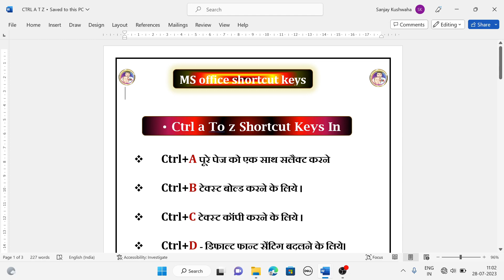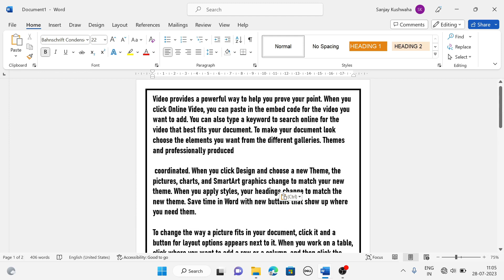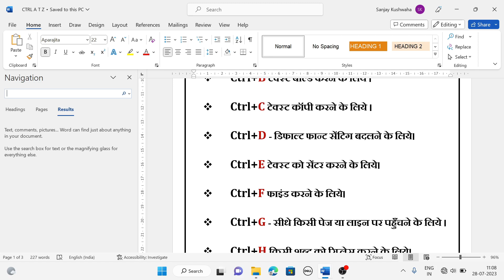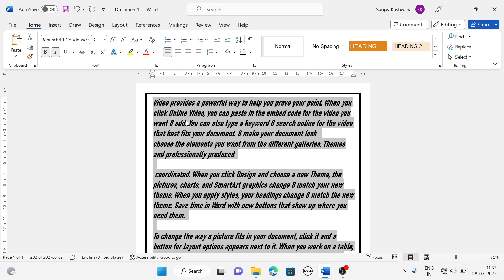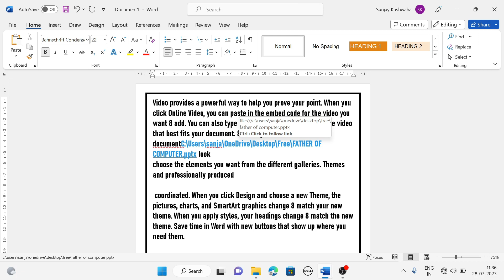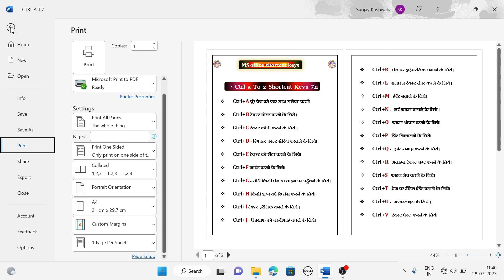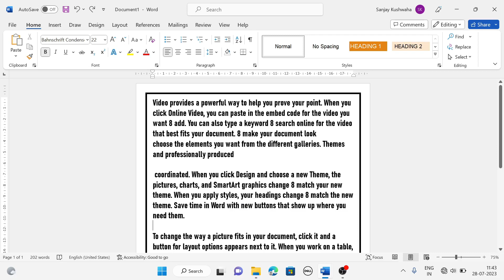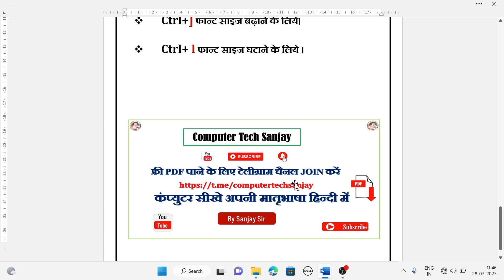ctrl A to Z shortcut keys | CTRL Shortcut Keys of Computer । Computer a to z shortcut keys । ctrl ।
Computer a to z shortcut keys | Ctrl A to Z shortcut keys | CTRL Shortcut Keys of Computer

कंप्युटर सीखे फ्री मे
 नमस्ते दोस्तों मेरा नाम आईएएस संजय कुमार है ! ओर मै इंडिया मे बिहार का रहने वाला हु ! मै पिछले 5 सालों से काफी छात्र छात्राओ को कंप्युटर की शिक्षा दे रहा हु ! ओर इसी 5 सालों मे हमे काफी ज्ञान हो चुका है ! ओर यक समय हमे एस लगा की क्यों न अपने इसी ज्ञान को इंटरनेट के जरिए आप सभी लोगों तक पाहुचाओ !!
 जिससे हमारे ओर भी भाईयो ओर बहनों को कंप्युटर की शिक्षा बिल्कुल फ्री मे मिल सके ! ओर वे सभी लोग इस टेक्नोलॉजी के समय मे अपने आप को एक बेहतर शिक्षा दे सके ओर अपना करिअर बना सके !!
जो की एकदम फ्री मे होता है !!
 COMPUTER TECH SANJAY

Join WhatsApp Chainal :- {pdf Notes Available}

1  Sonma Typing Software Download For PC/Laptop/Mobile Phone/Desktop

PLAYLIST ALL SUB.

  आपलोगों को इस चैनल पर ये सीखने को मिलेगा !
कंप्युटर बेसिक जानकारी
Computer Fundamental
 Ms Dos
 Ms Windows
 Ms Office
 Ms Excel
 Ms Power point
 Ms Access
 Internet
 Networking
 Tally
 Page Maker
 Corel Draw
 PhotoShop

    jay hind
           jay Bharat

Become Keyboard Master With These 20 Useful Computer Keyboard Shortcut Keys
Computer Networking
Shortcut key
A to Z Shortcut Key in ms word
All Shortcut key in ms word
Ms Word all Shortcut Key
ctrl A to Z shortcut keys in Telugu // computer shortcut keys//easy computer shortcut keys
21 Useful Windows Keyboard Shortcut Keys to become computer Expert